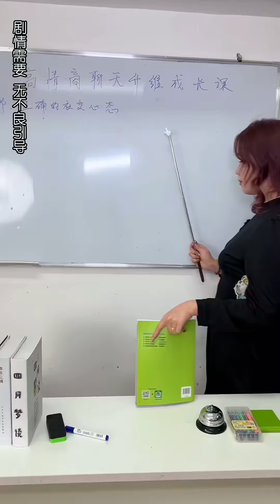室友因失误比赛输了，却被身边人吐槽，没想到室友竟用激将法安慰她！【小羊来了】